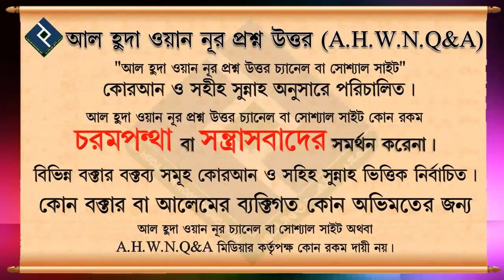জুমার দিন বা'দ আসর ৮০ বার যে দুয়াটি পড়া হয় তা কি সহীহ ᴴᴰ┇শায়খ বশির বিন আবদুল্লাহ